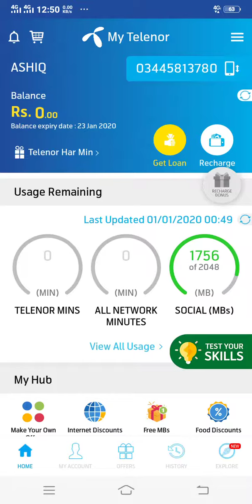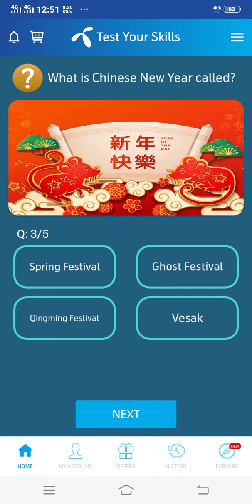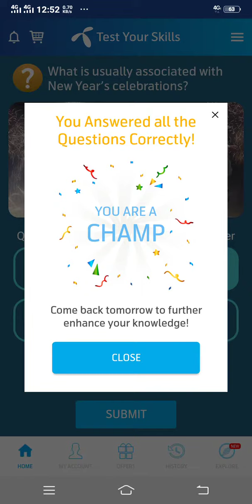My Telenor Play and Win [01] Jan All Answers | Telenor Quiz 01 January | Test Your Skills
Which country has the world's largest firework display?
How much confetti are dropped in Times Square on New year's?
What is the china new year called?
When was time square New year's Eve ball was first dropped?

"01 January"
"Telenor"
"01 jan"
"01th January"

01 January 2020 Questions and Answers || My Telenor app today question || Telenor Quiz || Today

The mosque shown below is designed by? | 01 January 2020|Today|Telenor

Islamic new year is celebrating on: | Telenor Play and Win 01 January 2020| today

★Telenor quiz
★Telenor
★Play and Win  01 Jan
★ My Telenor Play and Win 01 January 2020
★My Telenor Play and Win 01 January
★My Telenor Play and Win today 01 January 2020
★Today 01 January 2020 Play and Win Answer
★ My Telenor app Play and Win today 01 January
★My Telenor Play and Win 01 January 2020 answer